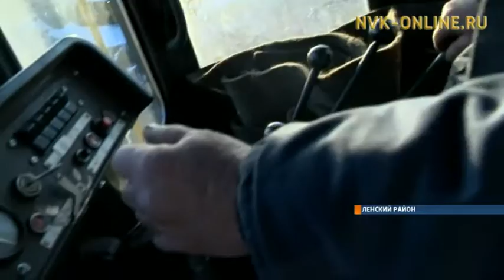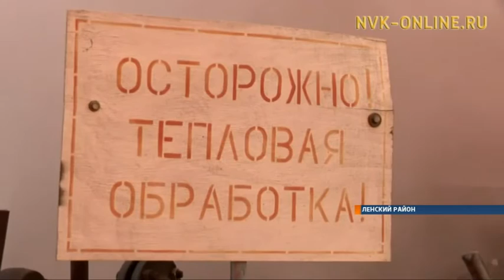Сотрудник ленской автобазы № 2 выпаривает емкости